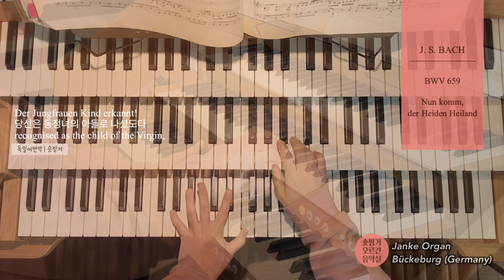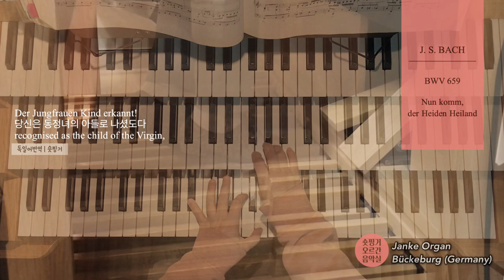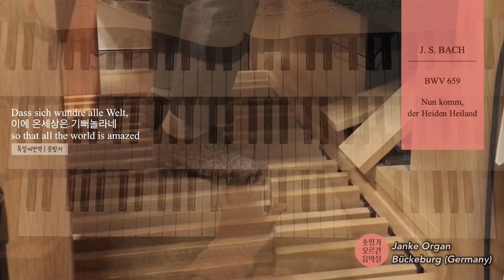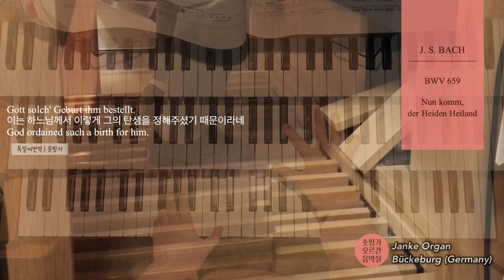[JS BACH 18Chorales] BWV 659 Nun komm,der Heiden Heiland 이방인의 구세주여 어서오소서 Hauptwerk8 Janke, Bückeburg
I miss you every moment